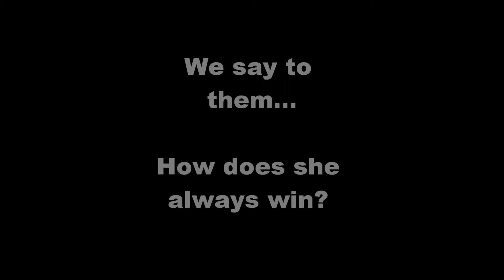The Art of Chess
World chess champion - How to: Chess